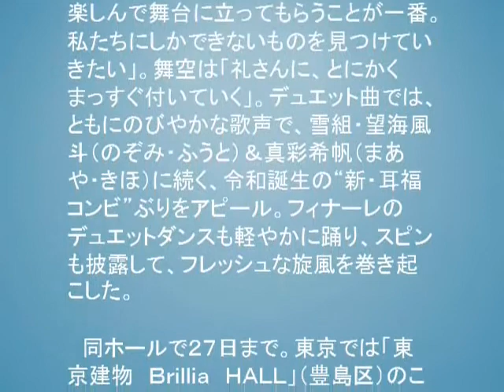令和の“耳福コンビ”！ 星組新トップ、礼真琴＆舞空瞳の「モーツァルト」開幕